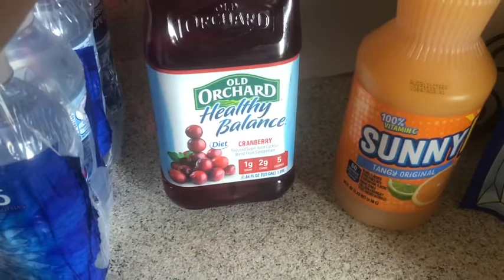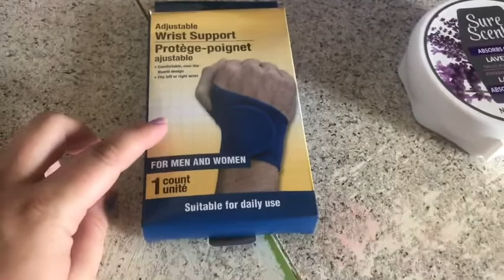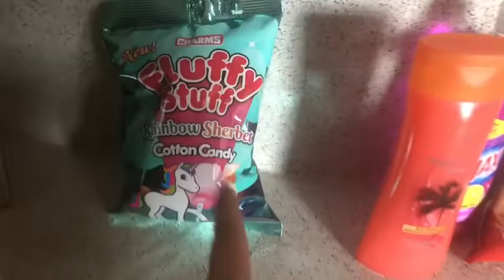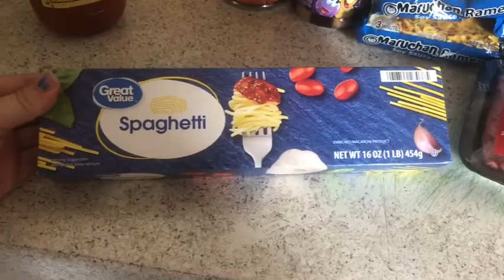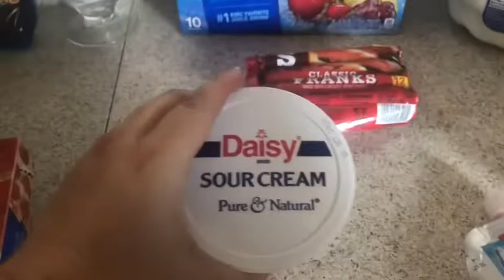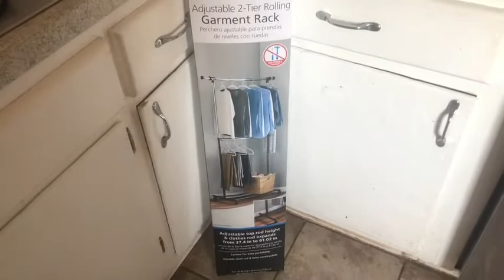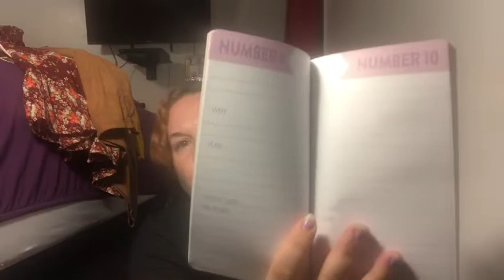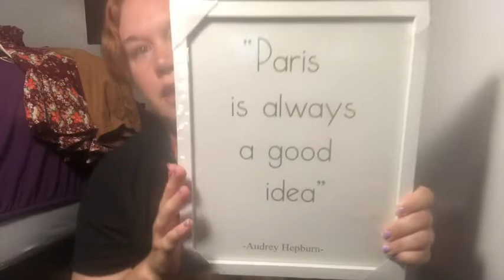GOODWILL HAUL! WALMART GROCERY HAUL and MORE!!!vlog